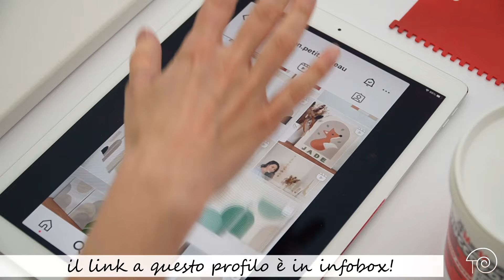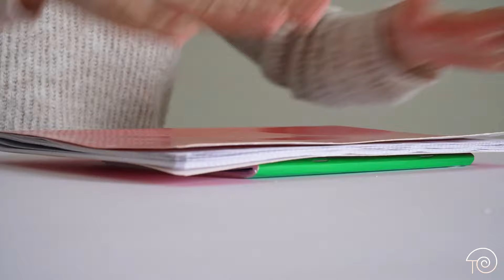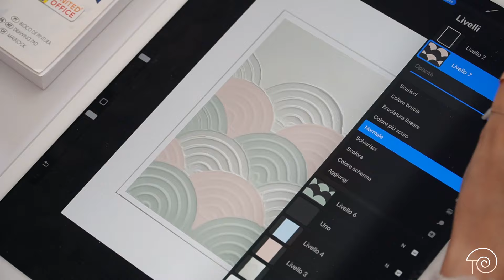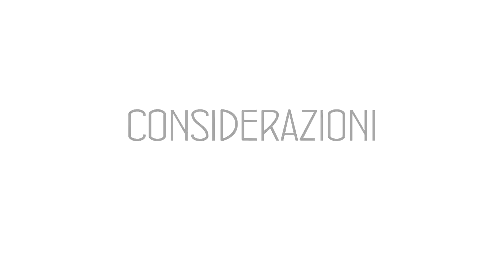Provo una TECNICA BELLISSIMA con lo STUCCO! E' facile come sembra?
Oggi PROVO UNA TECNICA BELLISSIMA CON LO STUCCO!
Per la rubrica "Provo le idee del web" oggi mi comento per la prima volta con la pittura materica. E' facile come sembra?
Assolutamente no! E' stato davvero difficilissimo!
Mi sono documentata su vari blog prima di provare il lavoro, individuando i materiali migliori per questo tipo di pittura, ma nonostante questo ho avuto difficoltà importanti praticamente in ogni passaggio! Quelle nella colorazione hanno fatto slittare il video di una settimana perchè non siamo riusciti a filmare tutto per tempo.

Anche se questo progetto non è venuto fantastico, credo che questo video sia uno dei migliori che ho fatto. Mostra tutte le difficoltà reali che si incontrano provando qualcosa di nuovo per la prima volta, mostra l'apprendimento attraverso prove ed errori e fa capire quante competenze occorrono per maneggiare concretamente un'arte creativa. Con i video super veloci sui social ci sembra tutto facile e accessibile, ma non è così. E questo video lo racconta molto molto bene.

Spero che vi piacerà! Già solo le gif meritano la visione!

Vi lascio qui di seguito il riferimento all'artista francese dei quadri con lo stucco e i vari materiali che ho utilizzato.

Stucco pronto (link aff. Amazon)
Spatole (link aff. Amazon)
Tele da pittura (link aff. Amazon)